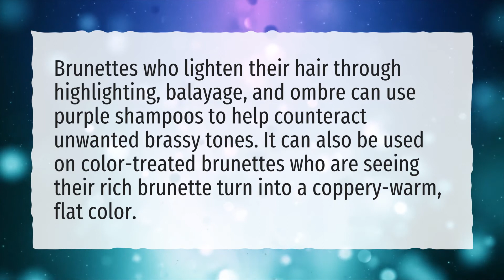Can brunettes with highlights use purple shampoo?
More About Purple Shampoo On Brown Hair • Can brunettes with highlights use purple shampoo?